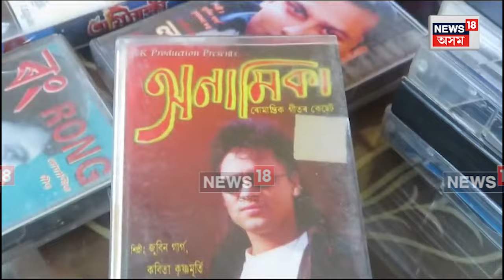Audio Cassette Preservation : পাহৰণি গৰ্ভত সেই তাহানিৰ দিনৰ অদিও কেচেট সমূহ | N18V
Audio Cassette Preservation | পাহৰণি গৰ্ভত সেই তাহানিৰ দিনৰ অদিও কেচেট সমূহ । বিলুপ্ত হৈ পৰা অডিঅ' কেচেট  এতিয়াও সংৰক্ষণ কৰি ৰাখিছে এজনে ব্যক্তিয়ে